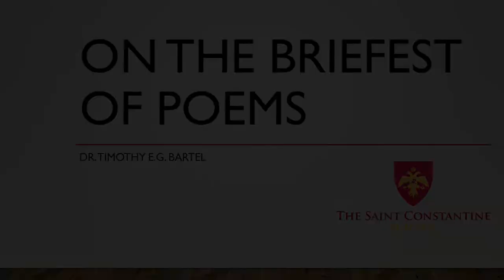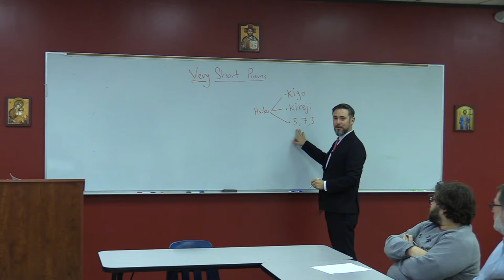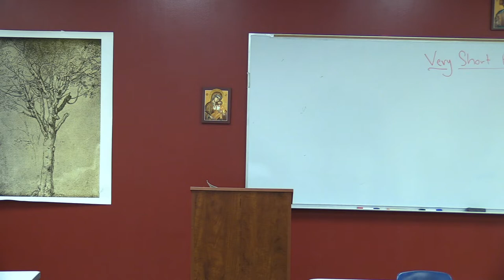On The Briefest of Poems - Dr. Timothy Bartel | The Saint Constantine School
In this video, Dr. Timothy Bartel of The College at Saint Constantine, walks us through a brief explanation of and introduction to very short poems - Haiku, specifically. In the liberal arts, poetry is easily recognized as a useful and beneficial pursuit. However, that poetry is usually many lines, stanzas, and pages long. Dr. Bartel extols here a much shorter format and provides some basic building blocks to pursue the writing of Haiku.

To learn more about The College at Saint Constantine and Dr. Bartel's work in higher education, visit our